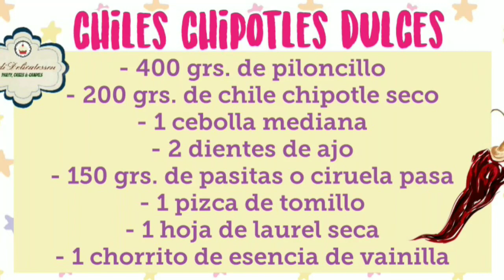CHILES CHIPOTLES DULCES! La mejor receta!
Mi INSTAGRAM: adi_delicatessen

No olvides mandar tu captura de que ya estás siguiendo mi canal para acceder al GRUPO OFICIAL DE ADI DELICATESSEN